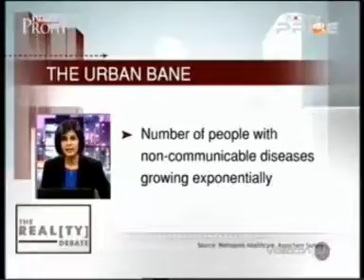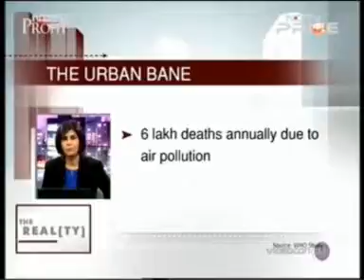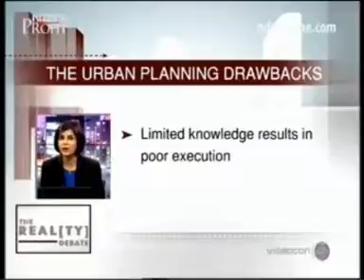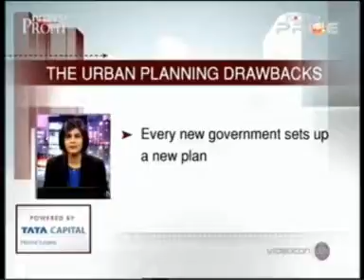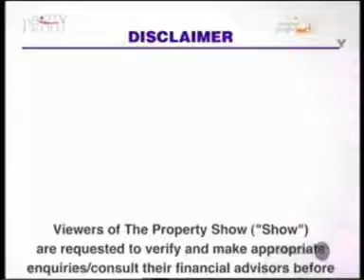A report by NDTV Prime on design of Indias new housing sector - Niranjan Hiranandani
On the Realty debate with NDTV Prime , Mr. Niranjan HIranandani spoke about the External plans made by the governments and also the internal plans made by them. He also spoke about the Existing plans and Building Constructed around the cities.